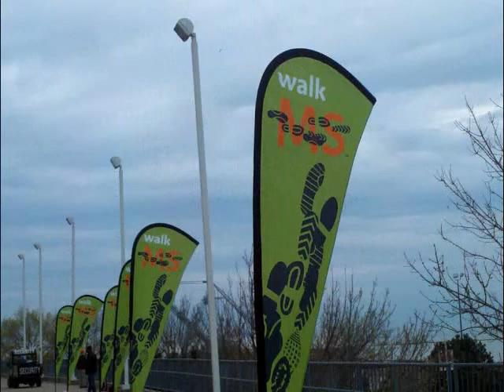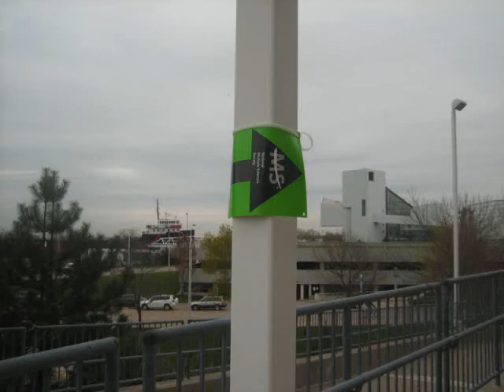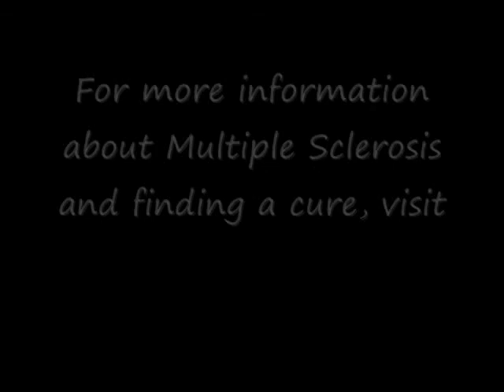MS Walk 2012_Cleveland, Ohio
Team Groovus walks in the Cleveland, OH MS Walk - April 14, 2012. Kristine, Kate, Lisa, Joyce and Wayne. Let it rock!

(Song by Kevin Rudolf, "Let it Rock" from  the album "In the City")